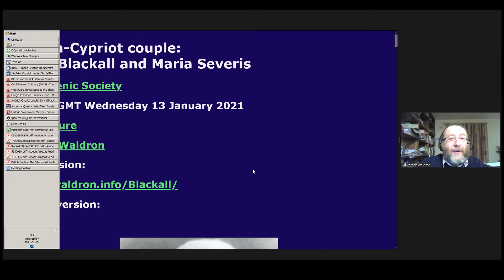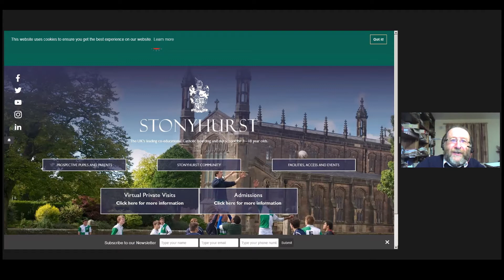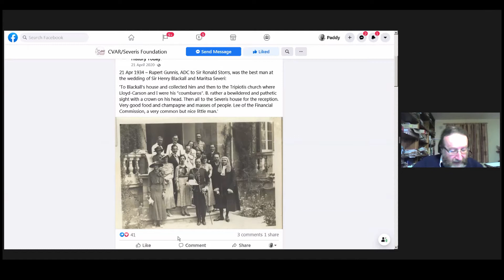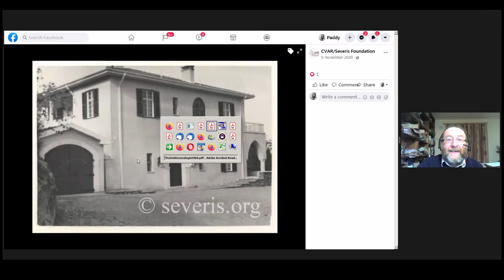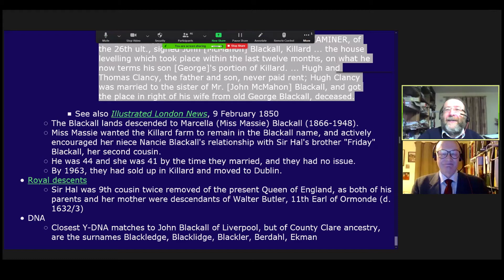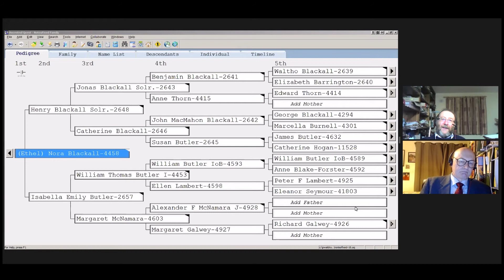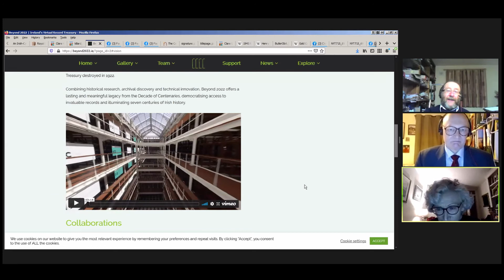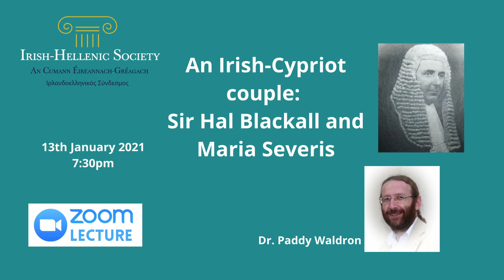An Irish-Cypriot couple: Sir Hal Blackall and Maria Severis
The Irish-Hellenic Society continues the cycle of on-line events on 13th January with the lecture by Dr. Paddy Waldron (genealogist extraordinaire): An Irish-Cypriot couple: Sir Hal Blackall and Maria Severis